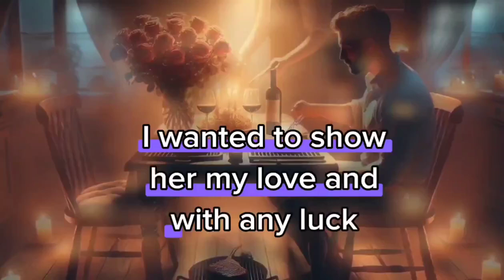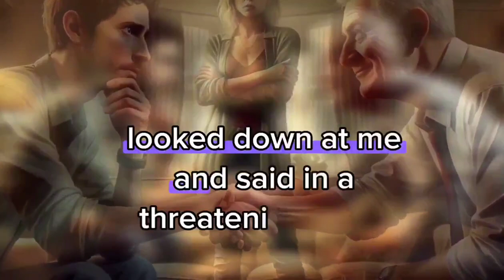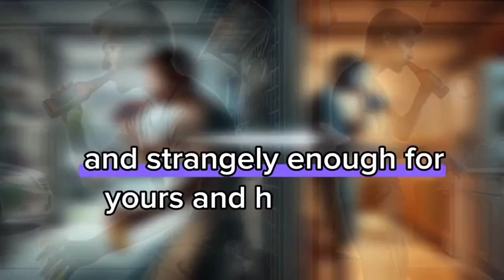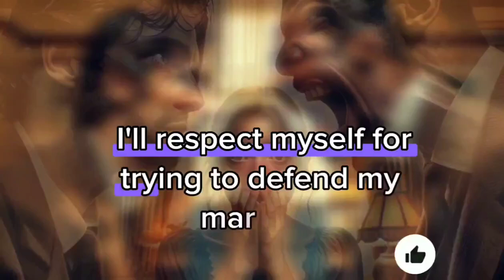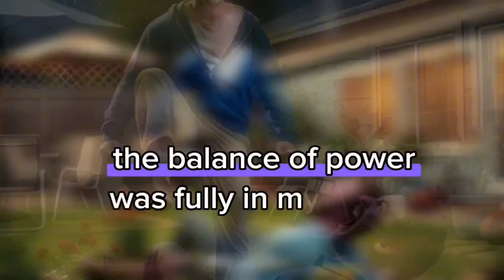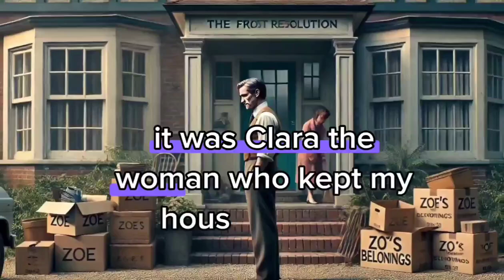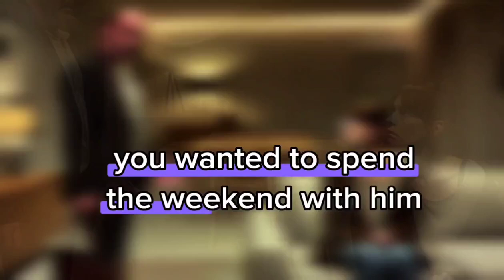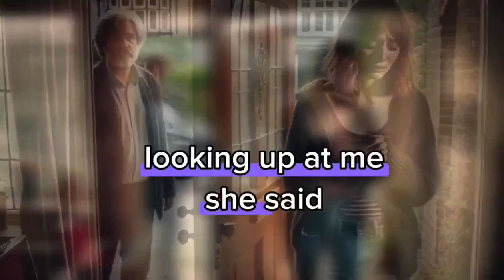I came home to surprise my wife, but instead of joy, I heard her voice: 'We need to tell him...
I came home to surprise my wife, but instead of joy, I heard her voice: 'We need to tell him everything.' In the living room, she was sitting with Gerald, the new coworker. He looked at me with a smirk: 'I'm going to spend the weekend with your wife and teach her things you could never dream of. I clenched my fists: 'Go ahead, but don't complain when you're on your knees after.

Cheating Secrets is a channel dedicated to shocking stories of infidelity and betrayal. Discover the hidden truths, tangled affairs, and dramatic consequences of broken trust, with each story revealing the dark side of relationships that will leave you captivated.
Revenge story
Batrayal